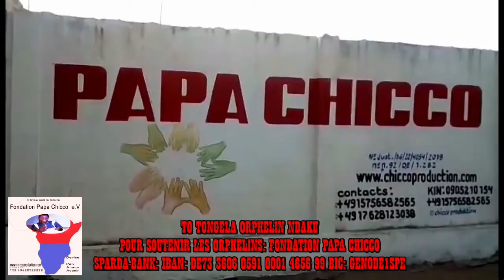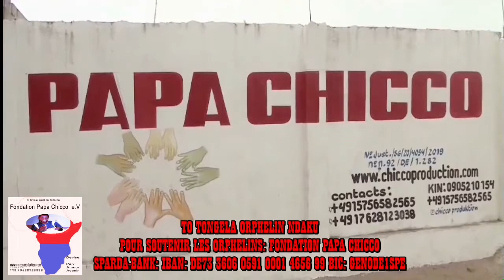EYINDI PETER PEPE YA LISBON YA ESOBE ALOBELI PRESIDENT MASUMU NA MUYOMBE GOUCHE EYINDI 13.06.2021